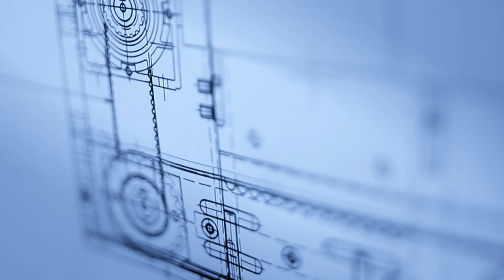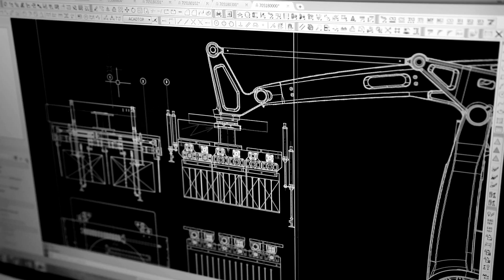Bondani - video corporate HD 2016